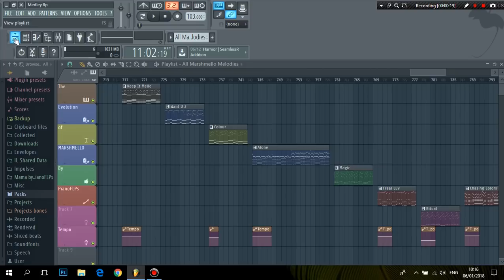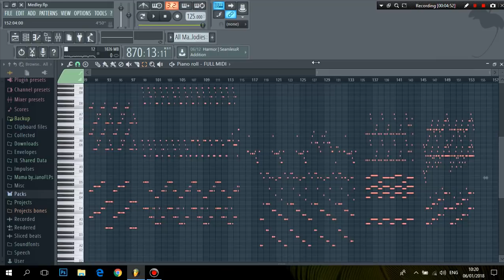The Evolution of MARSHMELLO (Best Melodies FL Studio) (FREE MIDI)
An FL Studio 12 Piano Medley of Every 'Single' Marshmello has released since Keep It Mello in 2015 all the way until Wolves in 2017.

1. Marshmello - Keep it Mello ft. Omar LinX
2. Marshmello - WaNt U 2
3. Marshmello - CoLoUR
4. Marshmello - Alone
5. Marshmello & Jauz - Magic
6. Marshmello x Far East Movement - Freal Luv ft. Chanyeol & Tinashe
7. Marshmello ft. Wrabel - Ritual
8. Marshmello x Ookay - Chasing Colors (ft. Noah Cyrus)
9. Marshmello x Slushii - Twinboy
10. Marshmello - Moving On
11. Marshmello - LoVe U
12. Marshmello ft. Khalid - Silence
13. Marshmello - You & Me
14. Marshmello ft. Selena Gomez - Wolves